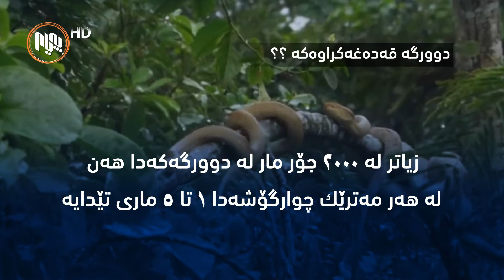گرافیك - دوورگه‌ قه‌ده‌غه‌كراوه‌كه‌ له‌ هه‌ر مه‌ترێك چوارگۆشه‌دا 1 تا 5 ماری تێدایه‌..